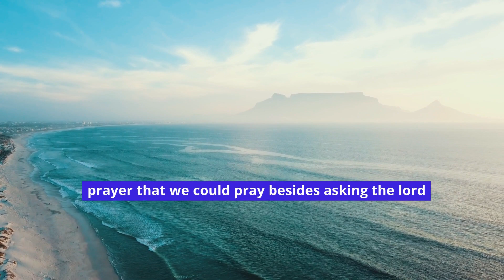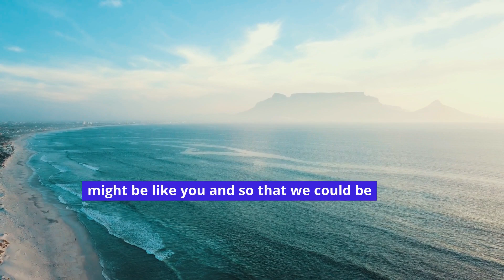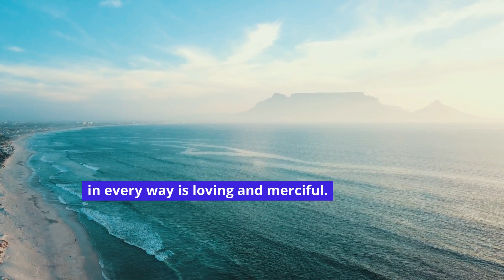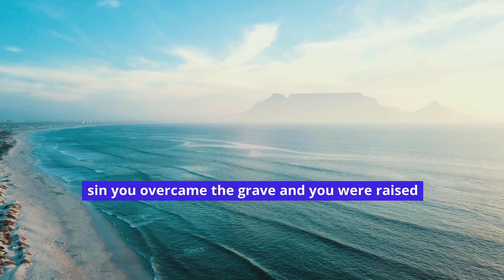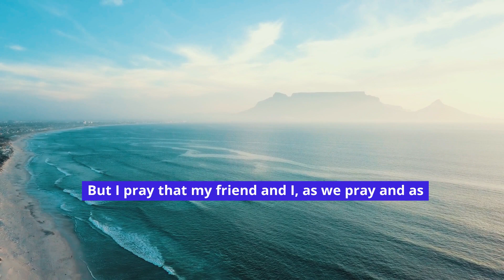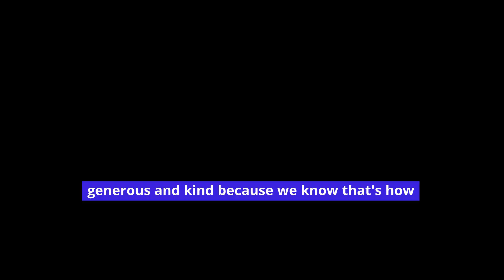Prayer to Know God | Lord, Help Me to Know You More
Prayer to Know the Lord | God, Help Me to Know You More

Use this morning prayer as a guide to help You ask God to let you know Him more! Knowing God is our highest calling and Jesus wants to help us as we ask to know Him more deeply. This is a prayer to know God more.

Is knowing God intimidating to you? Jesus answers us as we pray to know God more intimately, to hear his voice more clearly, and to simply know God's character, kindness, love and strength. The King of King and Lord of Lords wants us to know Him by spending time reading the Bible and spending time in prayer asking to know Him better. That's so amazing!

This video can become a daily prayer helping you to know more about how to ask God to let us know him more. All I ask you to do is to agree with me as I pray and we seek our Heavenly Father for knowing God intimately.

Pray with a real person - many prayer videos are done with AI. This one is not.

If you have prayer requests, please leave them in the comments and I will pray for you.

► WE'D LOVE YOUR COMMENT! 💬

Daily prayer
Praying with Scripture
Hearing God's voice
God speak to me
Morning prayer and Bible verse
Morning prayer and Scripture
Morning prayer and devotional
Morning prayer and meditation
Christian meditation